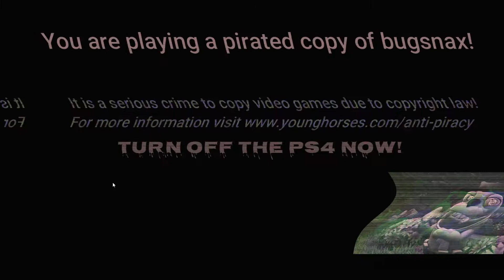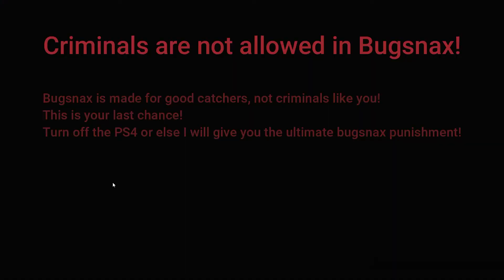My Very Own Bugsnax Anti Piracy Screen!